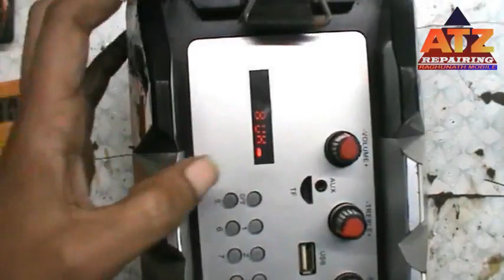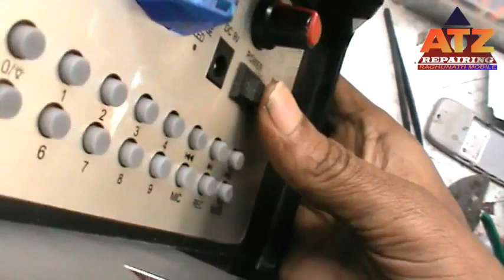mp3 music player online repair ! bluetooth speaker repair ! bluetooth speaker dead foult solution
Dosto Aj Ke Is Video Me Bluetooth Mp3 Player ka Repairing Kaise Karte Hai Ye Btaya Gya Hai. Ummeed Hai Ye Video Apko Bhut Pasnd Ayegi.